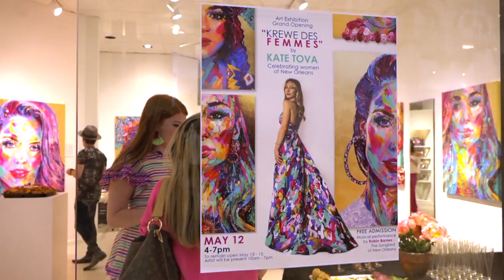Kate Tova Art